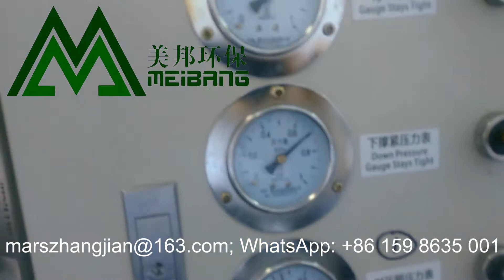Strong roller-type filter press dewatering machine for coconut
The structure design of the super-heavy deep press has advanced the technical level of the international counterparts. It is suitable for cassava residue, tea residue, beer dregs, wood pulp fiber, bagasse, coconut and coconut shell fiber etc.